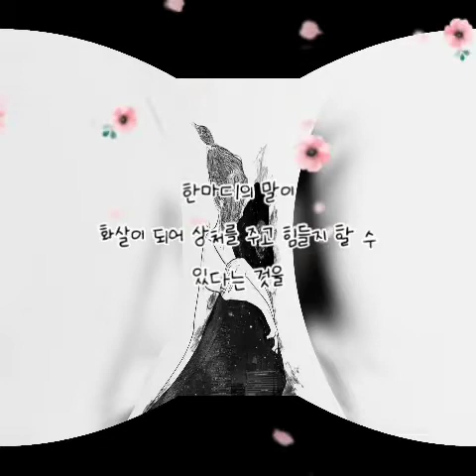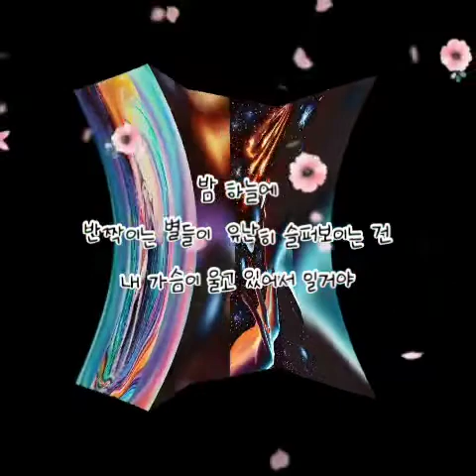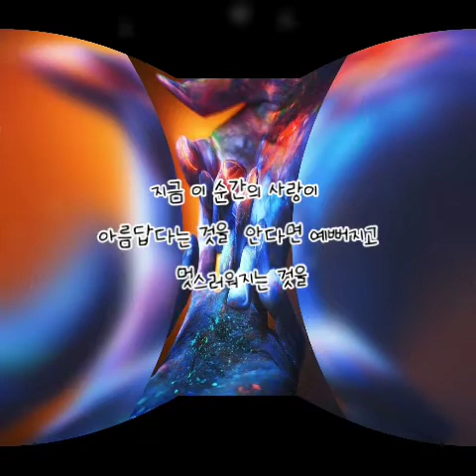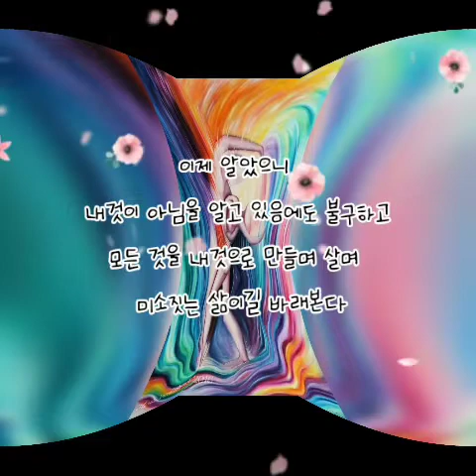🍂그리미 영상시🍂김재환의 안녕하세요🍂🍁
사랑은 아름답지만은 않다